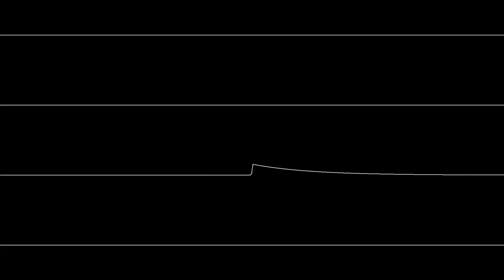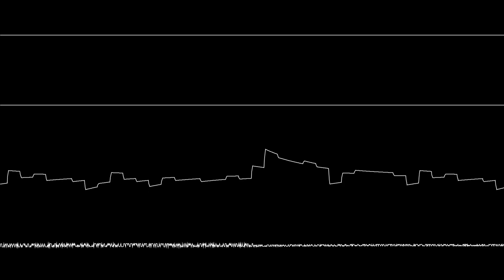[Music] Deltarune - Rude Buster (Game Boy/LSDJ Cover) [Oscilloscope View]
This has been mixed and mastered after recording it from BGB (a Gameboy emulator). If you want to listen to the raw Gameboy audio

Oscilloscope view made with OVGen by Zeinok